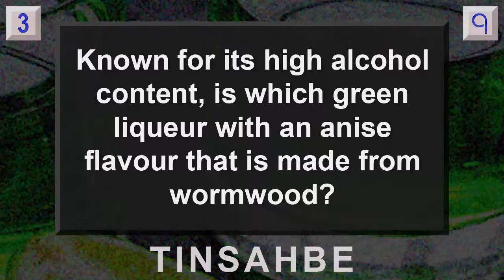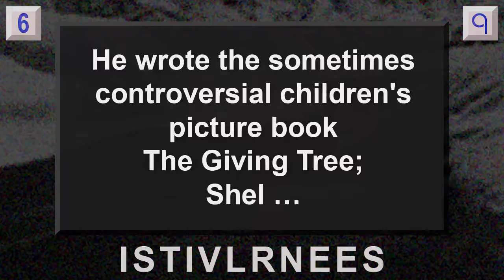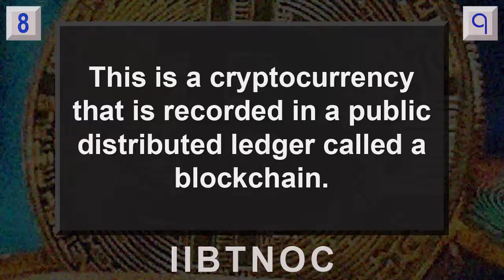Trivia Questions (General Knowledge Quiz) Scrambled Letter Game #11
In this General Knowledge Quiz, unscramble the letters to reveal the answer.

Questions asked include:

Which river flows through Zurich?
He visualized the ring structure of benzene in 1865; August …
Known for its high alcohol content, is which green liqueur with an anise flavour that is made from wormwood?
He played the lead role in the 1980s TV show Spenser: For Hire; Robert ...
The planet Saturn is primarily composed of what chemical element?
He wrote the sometimes controversial children's picture book The Giving Tree; Shel …
This Japanese company makes a range of car audio and hi-fi systems.
This is a cryptocurrency that is recorded in a public distributed ledger called a blockchain.
Which apparatus is used in the team sport called Ultimate?
French writer of Madame Bovary; Gustave …

Answers include:

LIMMAT
KEKULE
ABSINTHE
URICH
HYDROGEN
SILVERSTEIN
KENWOOD
BITCOIN
FRISBEE
FLAUBERT